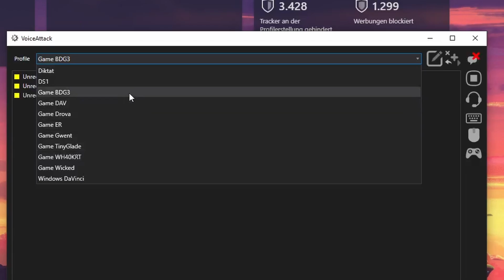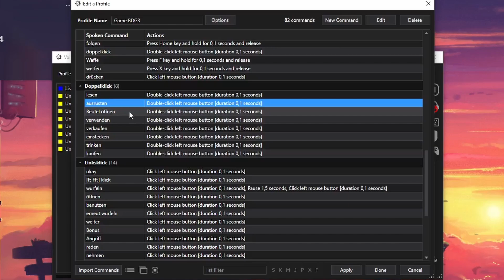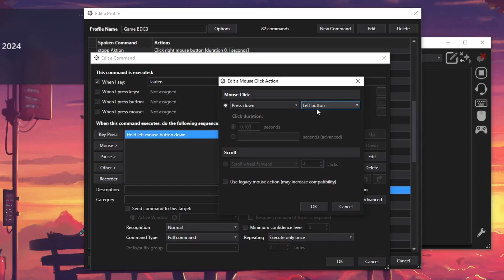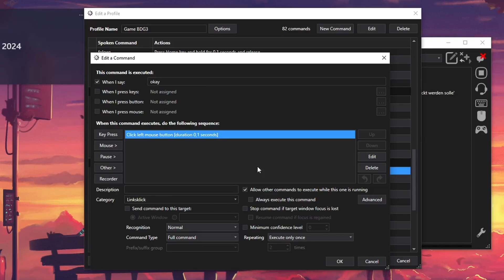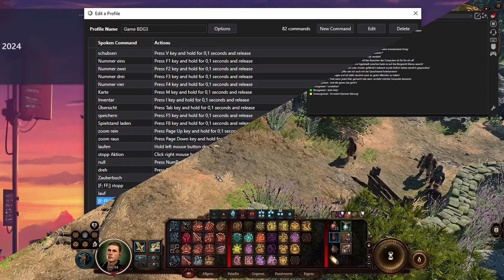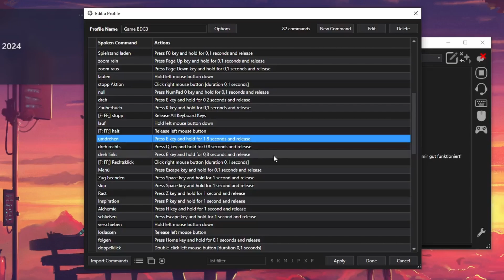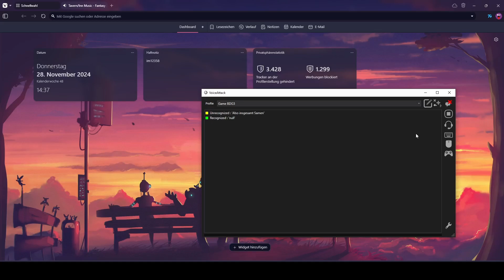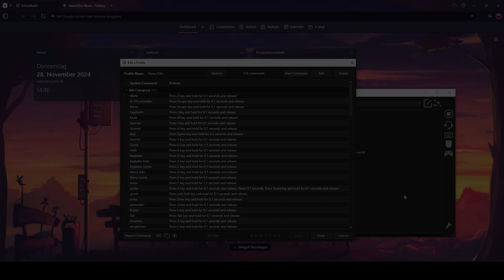VoiceAttack – Zocken mit Sprachsteuerung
Mit Hilfe von VoiceAttack kannst du Spiele & Apps mit von dir erstellten Sprachbefehlen steuern
Auf Anfrage hin möchte ich euch zeigen, wie ich VoiceAttack nutze, um mit Hilfe von Sprachbefehlen Games zu zocken. Ich zeige hier nur einen Buchteil dessen, was man mit dem Programm machen kann.

00:00 Grundlage Profile
01:48 Linker Mausklick
03:42 Tastatureingabe
05:48 Charakter-Bewegung
08:15 ingame Demo "Laufen"
13:00 Das Problem mit der Kamerabewegung
17:40 längere Befehle
19:30 ingame Demo "Kombo"
20:18 Ende